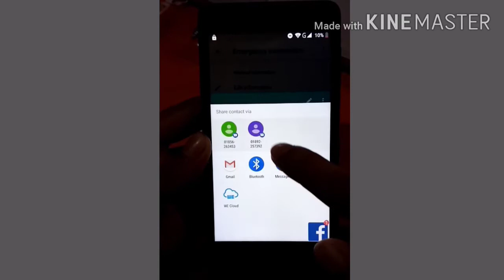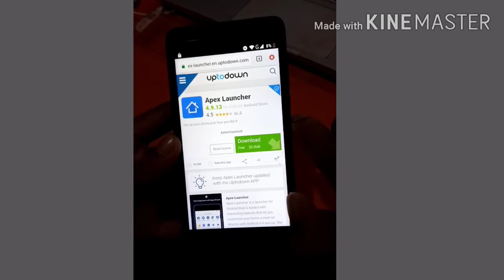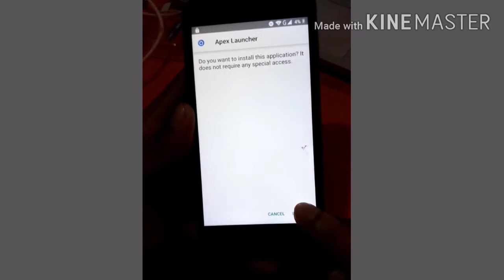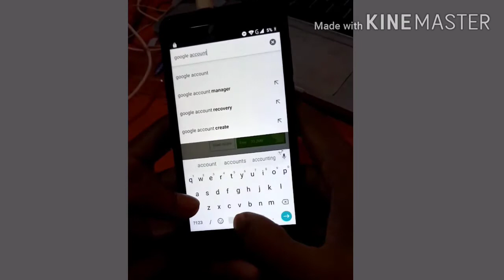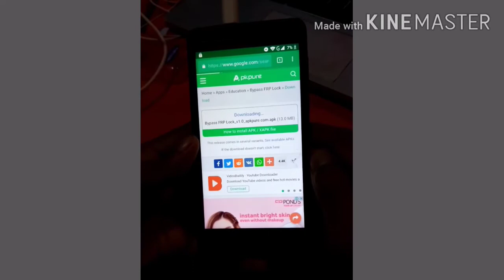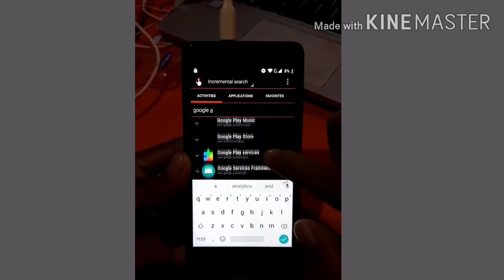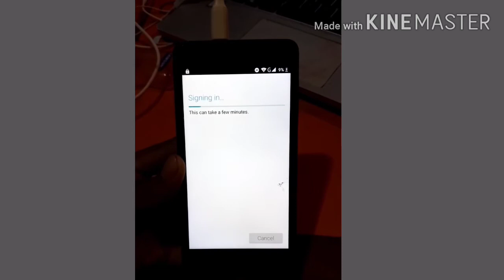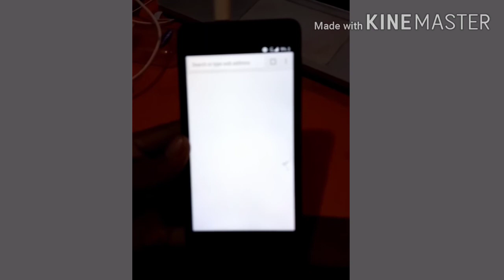How to WE Phone All Moddel Google FRP Bypass Unlock 100% Conferm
WE Phone All Moddel Google FRP Bypass Unlock 100% Conferm